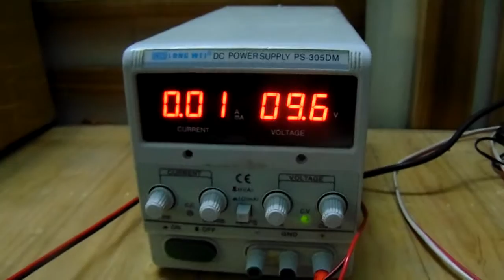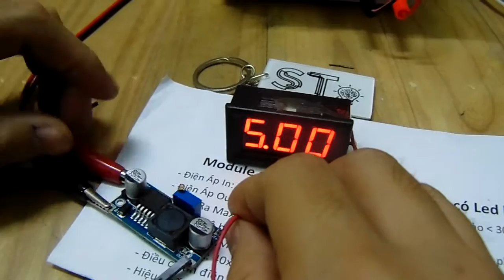Hướng dẫn sử dụng Module Nguồn LM2596 ADJ Điều Chỉnh Điện Áp Ra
Các bạn có thể tham khảo thông số kỹ thuật và đặt hàng theo đường link sau:
Các bạn vào trang web của bên mình tham khảo nhé.